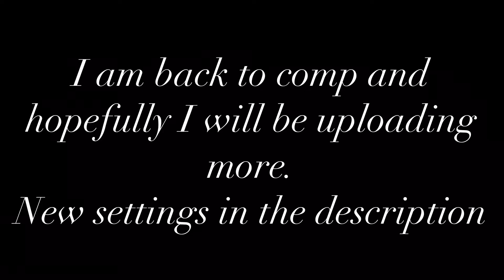Scrim Highlights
It took me 6 months to comeback and I am glad to be back.

Settings :
3.70x
1.40y
25% aim accel

Songs:
Sinner’s heist - streetlight people (NCS)
NF-Got you on my mind - bass boosted.